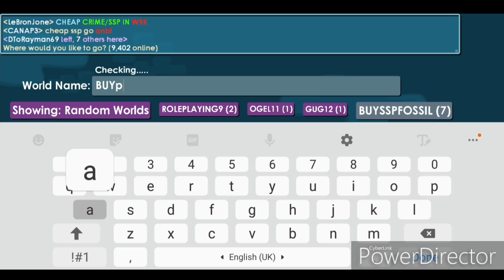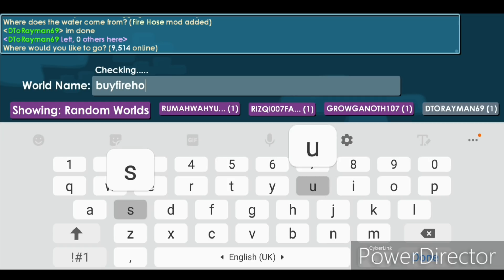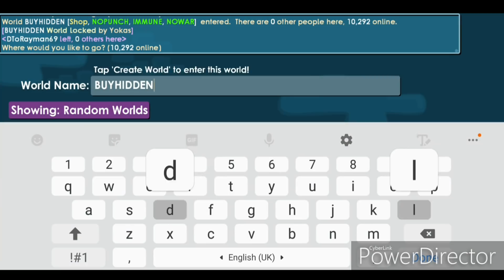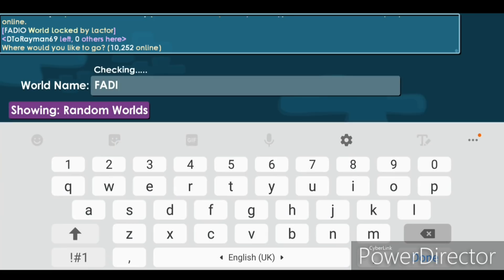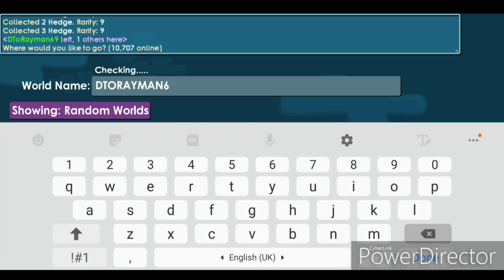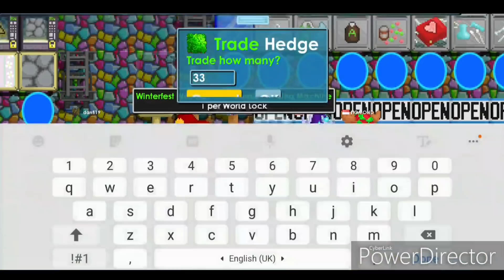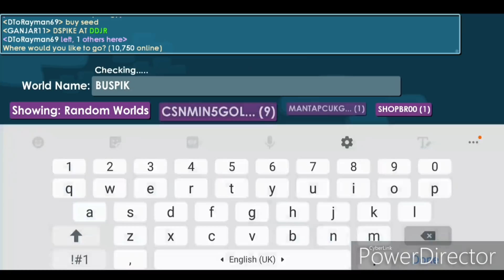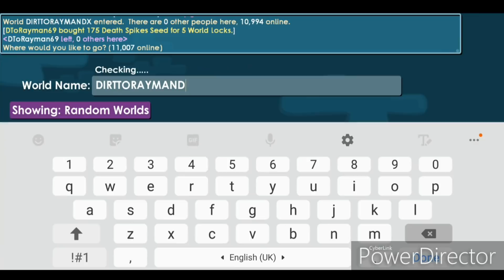MAKING CACTUS! | #2 DIRT TO RAYMAN | Growtopia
►SECOND EPISODE OF THE DIRT TO RAYMAN SERIES! THANKS FOR 10,000 LETS HIT 20,000 SHALL WE! 500LIKES FOR MORE! ENJOY THE VIDEO!

Step 2: Like This Video
Step 3: Comment GrowID and world below